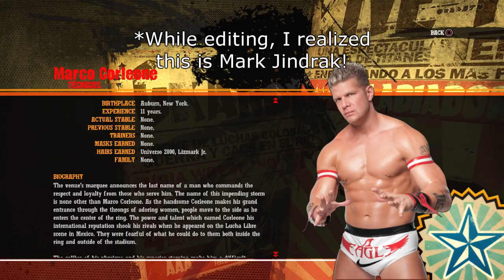The Italian Interference - Lucha Libre AAA: Heroes Del Ring Rudos Story Mode - Episode 07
We take on the role of Chessman and team up with Konnan to take on El Cibernetico and El Apace. Then, as Voorhees, we face off AGAINST Konnan and Marco Corleone, aka Mark Jindrak!